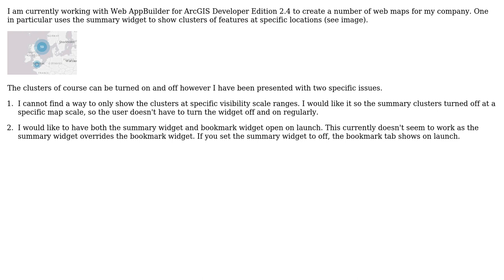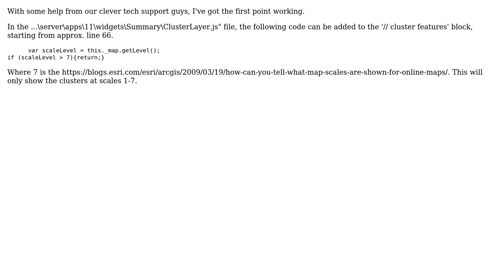GIS: Setting visible scale ranges for summary widget clusters in Web AppBuilder for ArcGIS?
With thanks & praise to God, and with thanks to the many people who have made this project possible! You are responsible for your own actions.